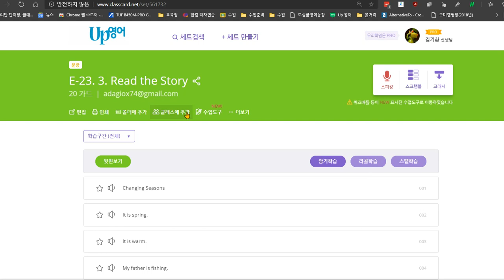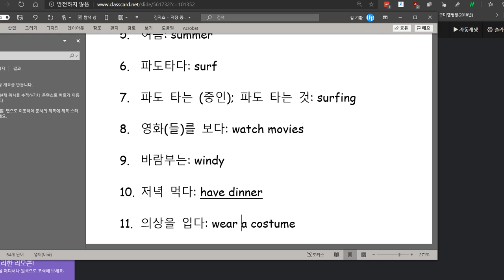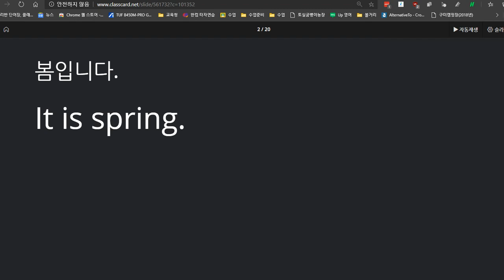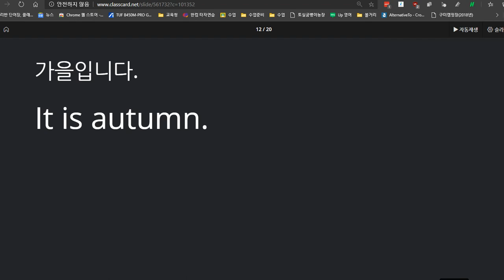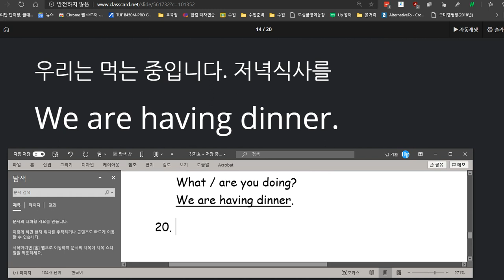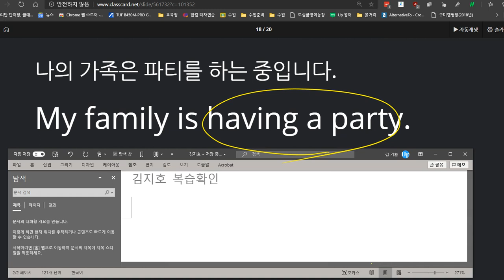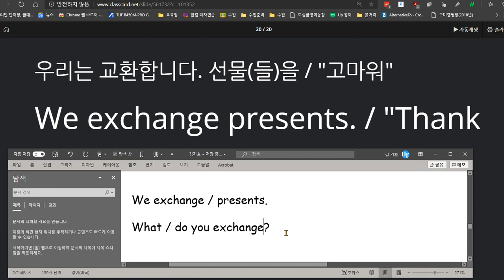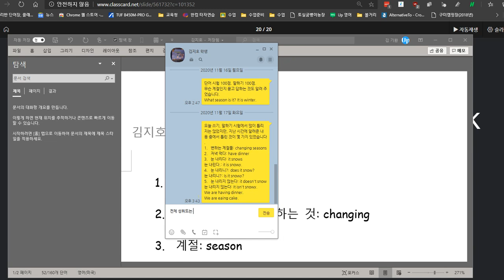김지호 2020 11 17 칭찬 성취도 90 다만 지난 시간에 알려준 것 중에 반복해서 틀린 것이 있었습니다